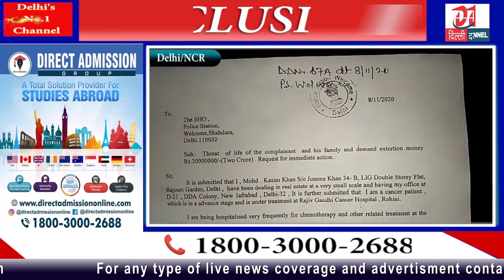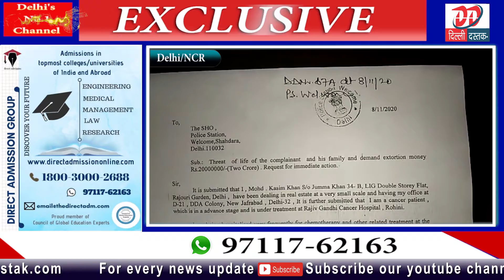सीलमपुर विधायक पर दो करोड़ वसूलने का आरोप,विधायक बोले साबित कर दिया तो इस्तीफा दे दूंगा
About This Video :- सीलमपुर विधायक पर दो करोड़ वसूलने का आरोप,विधायक बोले साबित कर दिया तो इस्तीफा दे दूंगा